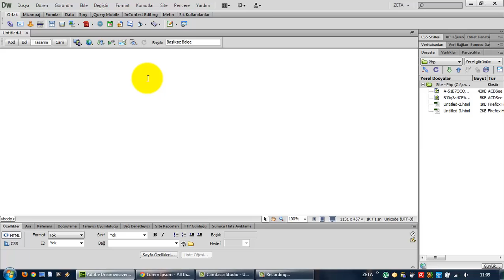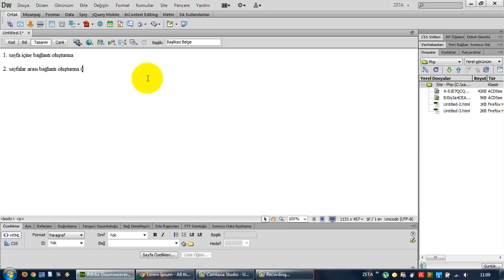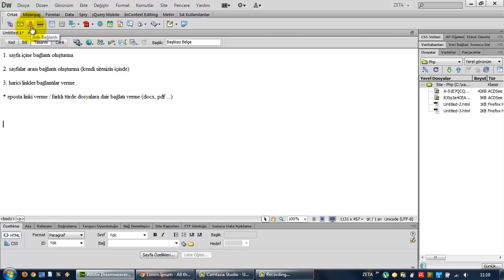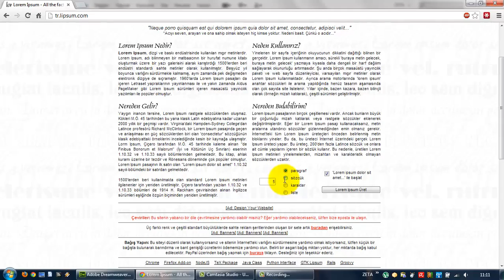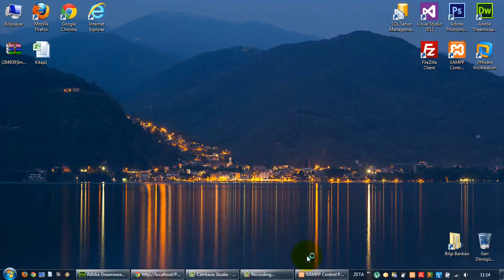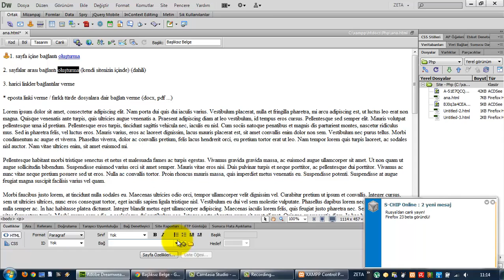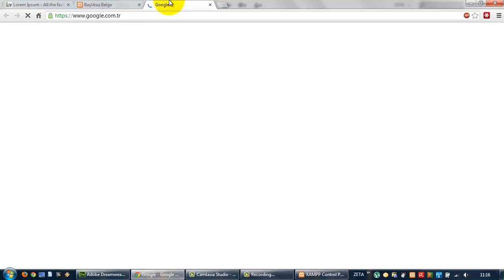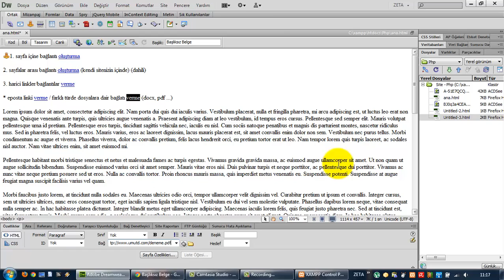(Arşiv) Adobe Dreamweaver CS6'da Bağlantılar (Ders 17)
Adobe Dreamweaver CS6'da Bağlantı oluşturma ve internet sayfalarında yer alan bağlantı çeşitleri türlerinin incelenmesi.